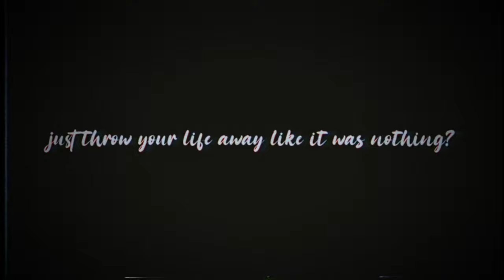highestintheroom [AMV]「4K」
not much to say for myself here, still working on things and mainly dealing with irl stuff rn as well but managed to cook this up in a timely manner for when I started it. go check out krypt's video which this was inspired by. i know my memes get lots of views but I don't wanna be known as just that and I do like making my amv's and they take a while for me to make but youtube wont let me in their partner program because of "re-used content" and I'm assuming its cos of the edits and stuff so I want to try and start making original stuff like gaming vids or analysis videos maybe, or maybe just mainly streaming on my twitch as well, go check that out btw:

song: Highest In The Room (Extended Outro)

anime used:
mob psycho 100 s2
attack on titan s2, s4 p2, p3
vinland saga s1
fog hill of five elements s1
cowboy bebop
demon slayer s1, movie, s2, s3
jujutsu kaisen phantom parade, s2 p1
fire force
haikyuu
bleach thousand year blood war
fate camelot, grand order, zero
heavenly delusion
terror in resonance
dr. stone
violet evergarden
chainsaw man
evangelion
blades of the guardians
blue lock
fullmetal alchemist brotherhood
your name
JJJReact